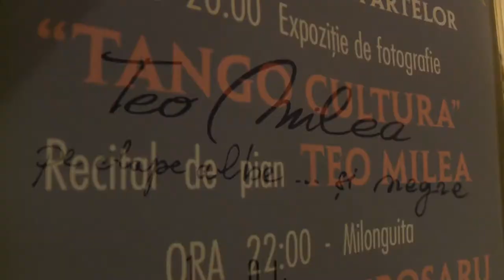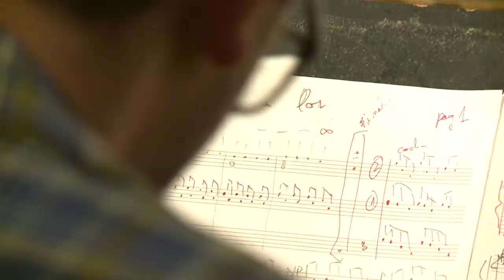Teo Milea LIVE@Anivertango Tango Cultura 2013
October 17, 2013 - ANIVERTANGO 3
Teo Milea was invited to perform during the event.
3 years of tango in Timisoara was a cultural event dedicated to Argentine Tango and the spirit that it represents: passion for beauty, through excellence.